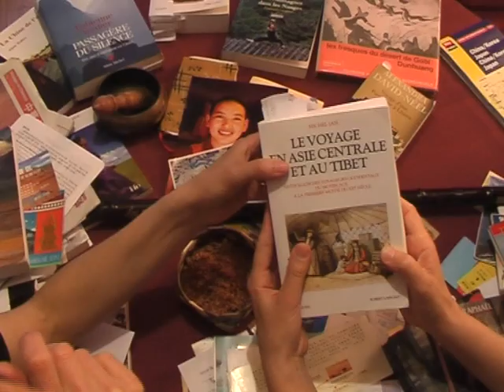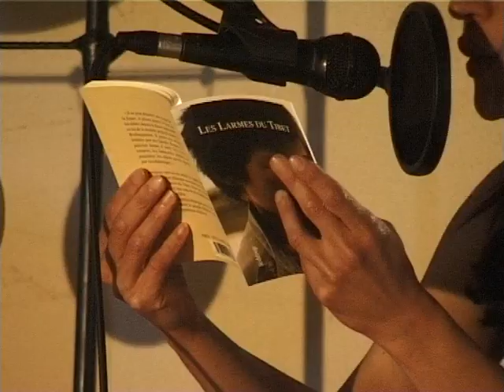CARNET(S) DE CHINE - Ciné spectacle - Version 2009 (Teaser)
Teaser du Ciné-spectacle "Carnet(s) de Chine" 1ère version :
par : Virginie PERRET (lecture, danse), Emmanuelle TROY (réalisation long-métrage, chant, tanbûr, flûtes, GambaCello…), Erik BARON (basse électrique, santur, tompe)
Captation vidéo : Roland BACON
1èrere représentation (résidence de création Médiathèque de Bazas 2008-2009)

[À retrouver dans CieARKHAN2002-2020 Festival-rétrospective "18 ans de créations !

Cinéma, récits d'écrivains-voyageurs (Marco Polo, Alexandra David-Néel…), musique et danse : un carnet de voyage trans-artistique, un périple engagé, sensible et intense entre Chine, Turkestan et Tibet.
De l’écran à la scène, du voyage aux livres, du passé au présent, la Chine se dévoile, multiple, tendue entre tradition et modernité… Une invitation à refaire ensemble le voyage, le poursuivre et le réinventer.